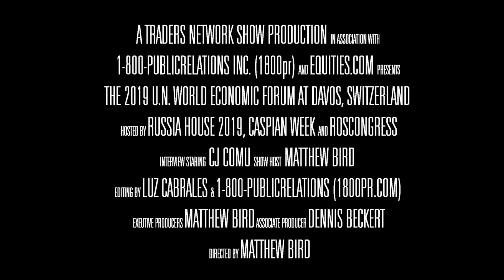CJ Comu, CEO of Earthwater at WEF19 | Traders Network Show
CJ Comu, CEO of Earthwater was interviewed LIVE on the Traders Network Show, hosted by Matt Bird, at the 2019 World Economic Forum (WEF19) in Davos, Switzerland.

To inquire about being a guest on this show or others:
Matt Bird
CommPro Worldwide